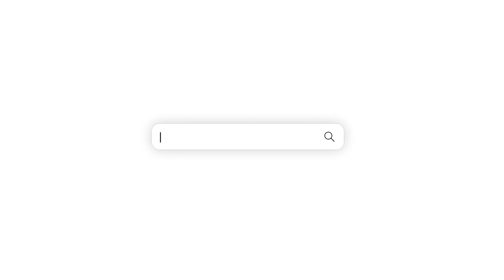Do You Watch Halloween/Horror Movies?